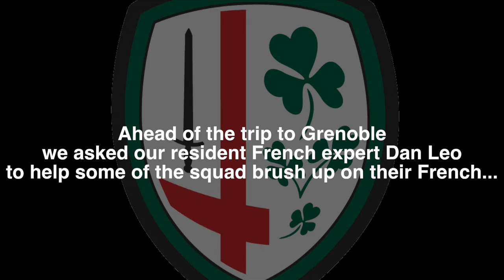London Irish French Vocab Test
Ahead of the trip to Grenoble we asked our resident French expert Dan Leo to help some of the squad brush up on their French.